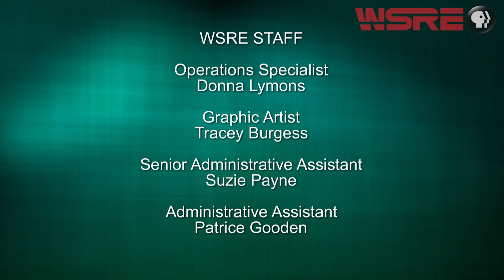Meditation Goes Mainstream | inStudio | WSRE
The art and practice of meditation has now been embraced by a wide variety of people, advancing the idea that the more mainstream meditation becomes, the healthier our culture will collectively be. On this edition of inStudio, host Sherri Hemminghaus Weeks and her guests discuss meditation and its beneficial effects on mental and physical health. The panel includes Dr. Michael Brant DeMaria, Integrative Wellness Consultant; Lindsey Lindrow, MA, Integrative Wellness Guide; and Kate Daughdrill, Artist, Urban Farmer, Speaker, Teacher